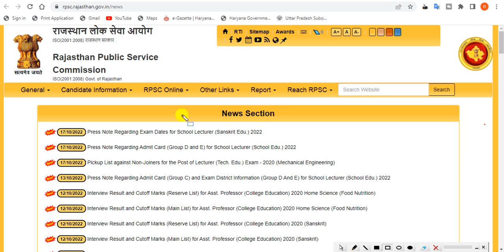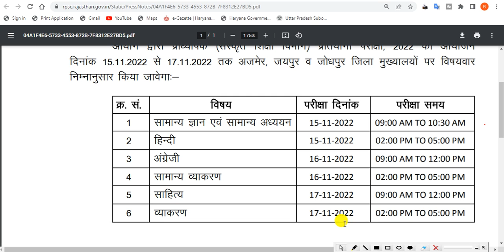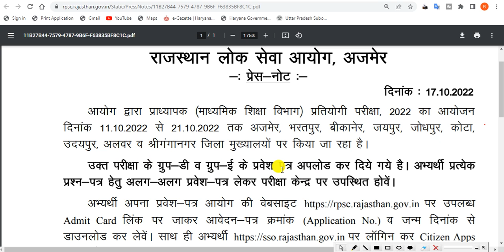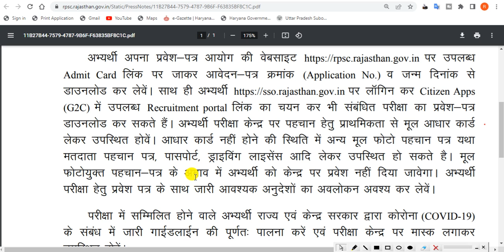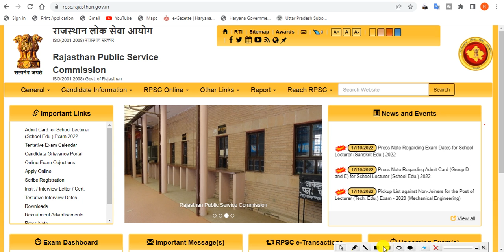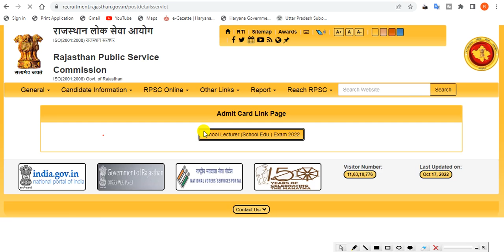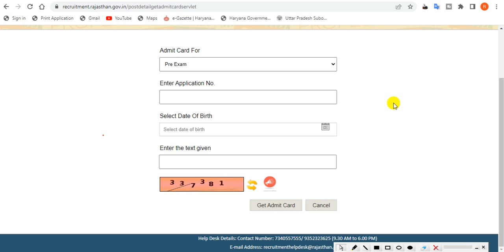RPSC Group D and E Admit Card for School Lecturer 2022. RPSC Group D & E Admit Card . RPSC News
In this video, we'll discuss How to download RPSC Press Note Regarding Admit Card (Group D and E) for School Lecturer (School Edu.) 2022

TAGS.

RPSC Admit Card (Group D) & (Group E) for School Lecturer 2022